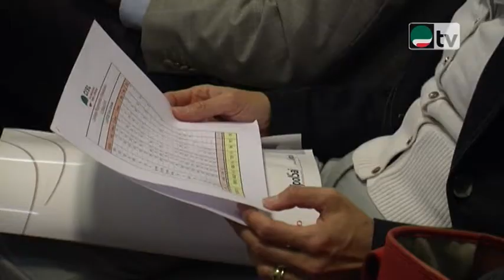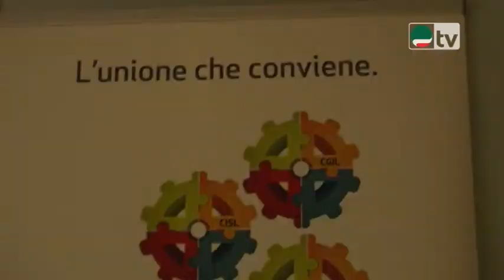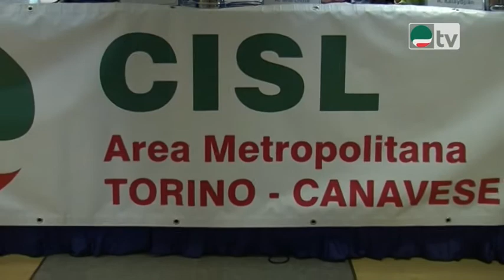Conferenza Stampa Annamaria Furlan su pensioni, statali, Legge di Stabilità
Cisl Informa 12 ottobre 2015